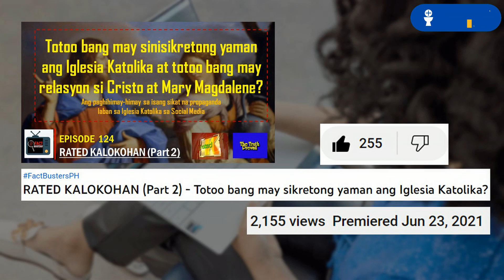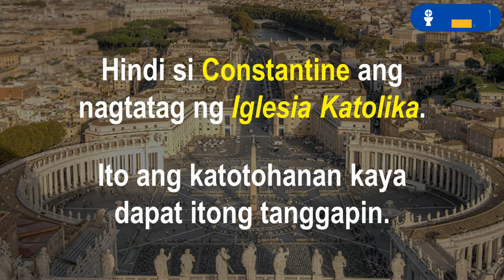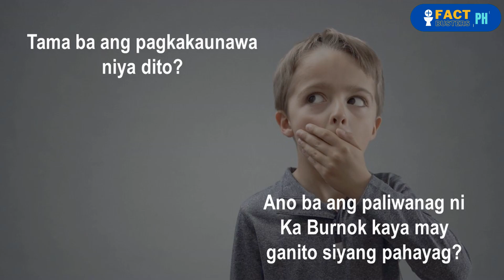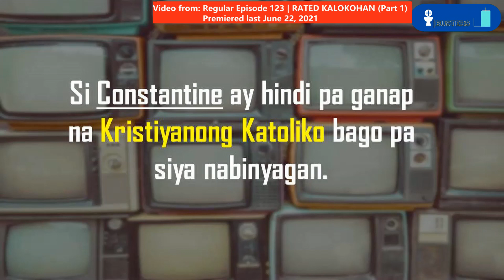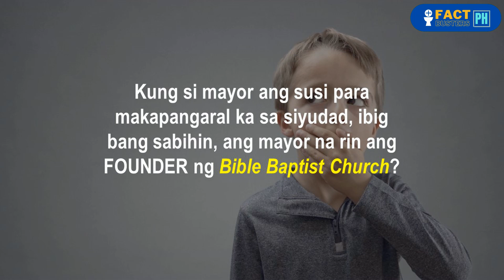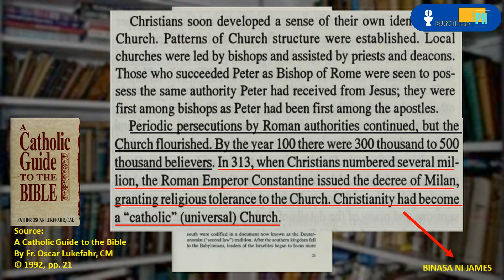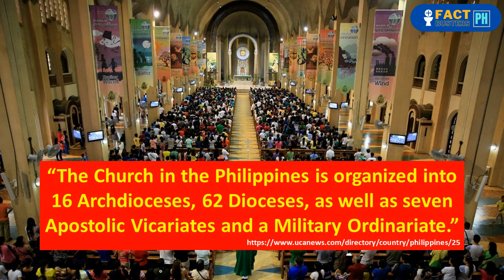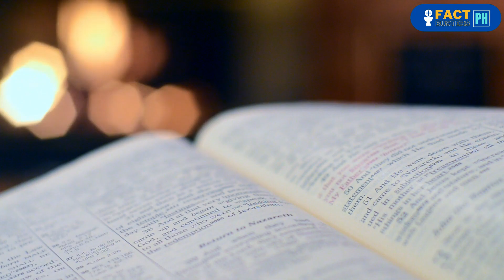231 | BAPTWIST (Part 1 - Paninira ng Baptist Apologist sa video ng FactBusters PH, sasagutin natin!)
Sa episode na ito, tatalakayin ni Ka Burnok ang paninira ng isang Baptist Apologist na si James Mark Orienciada sa isa nating episode sa FactBusters PH. Panoorin sa bagong episode ng FactBusters PH.

Pakinggan ang mga talakayan nina Ka Burnok sa ating official radio station, FACTBUSTERS RADIO: